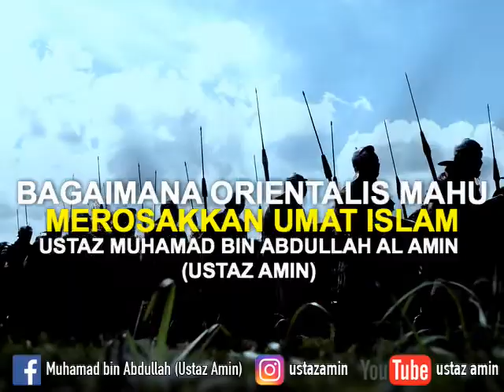Ustaz Amin - Orientalis Merosakkan Islam